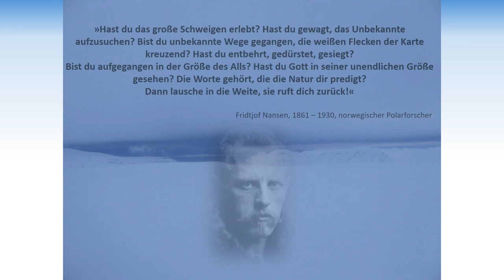John Grant - I wanna go to Marz / Svalbard - The Majestic Arctic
Impressions from a trip to Svalbard in 2016.